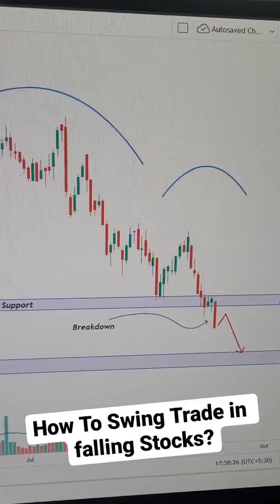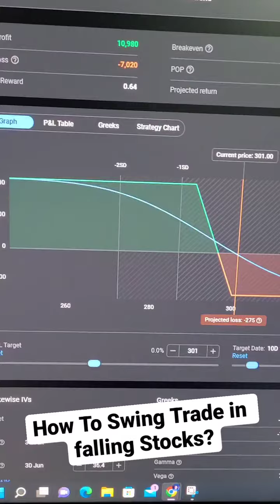How To Swing Trade In Falling Stock? | Swing Trade In Nifty And Banknifty| Technical Analysis Today